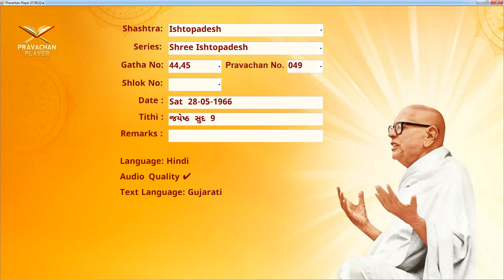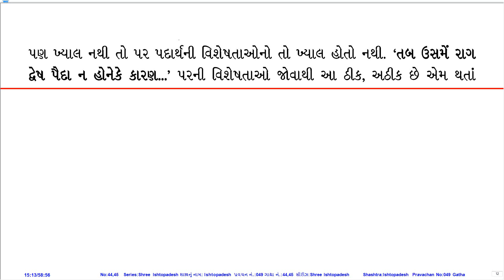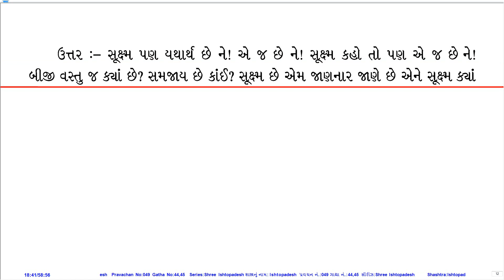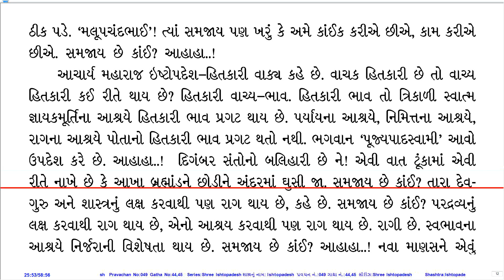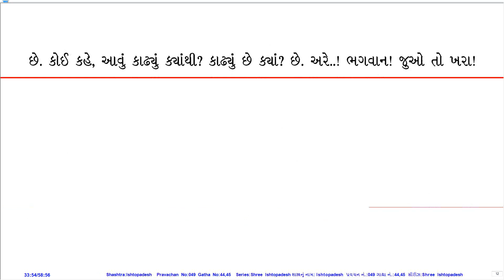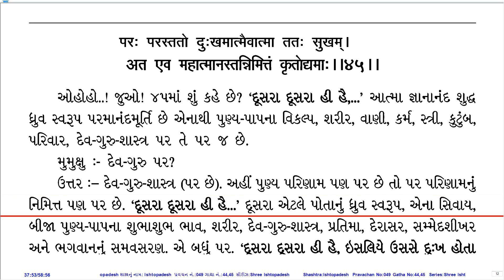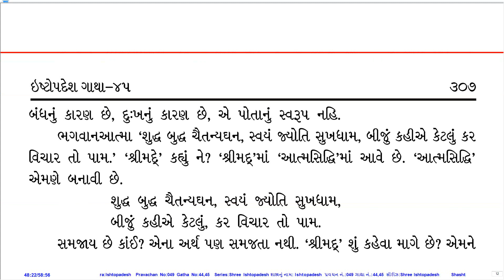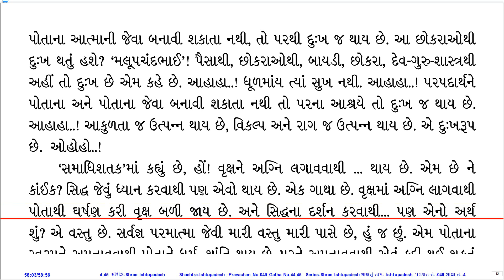Prav. No. 049 on Sh. Ishtopadesh by Pu. KahanGurudevshree With Gujarati PDF.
Pravachan Details:
Prav. No.: 049
Shastra (Series): Sh. Ishtopadesh
Gatha No.: 44,45
Shloka No.:
Lang.: Hin
Day, Date: Sat, 28-May-66
Tithi: Jeth Sud 9
Quality: Good
PDF Lang.: Guj